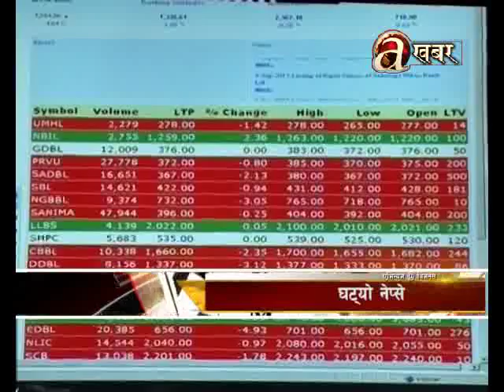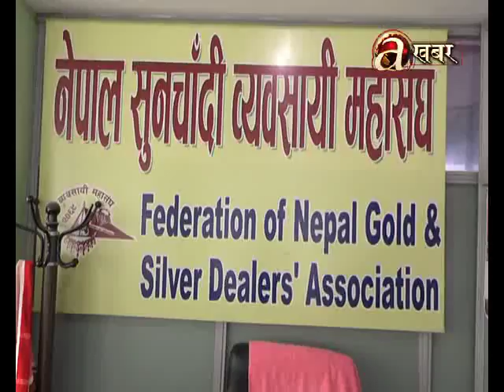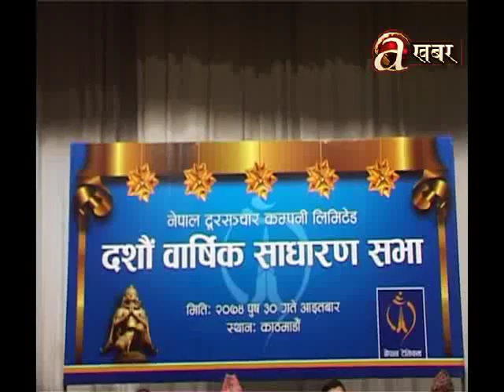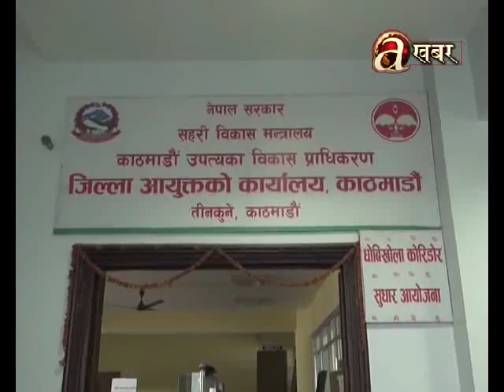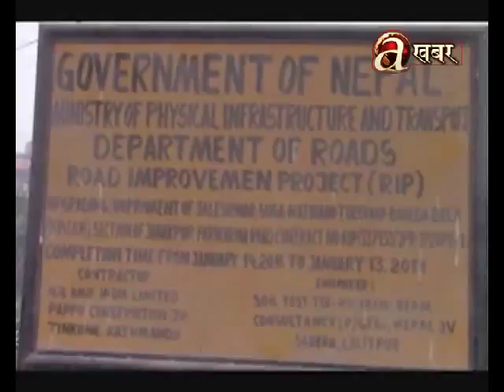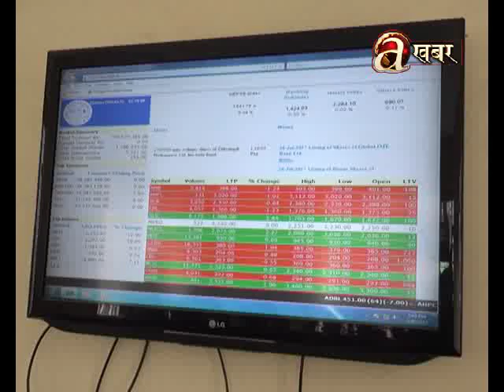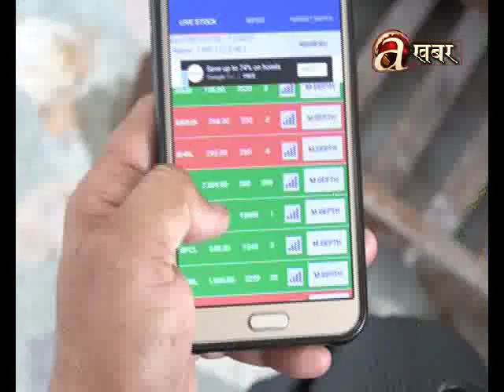Avenues @ Business - 14.01.'18